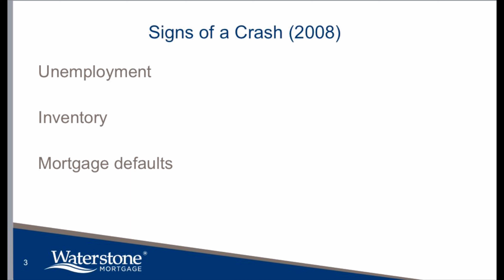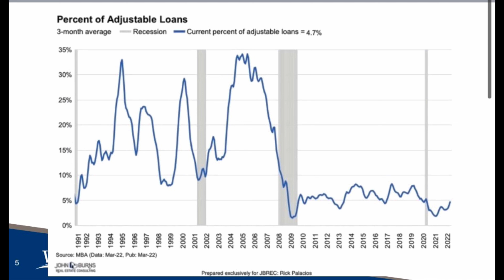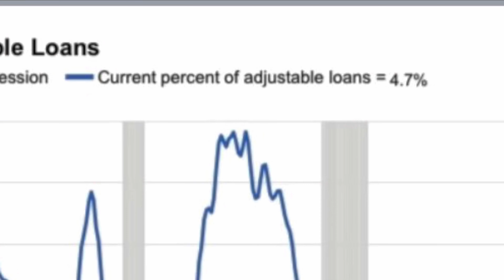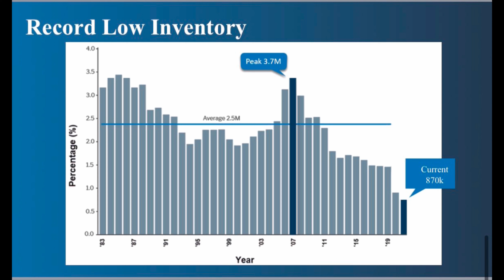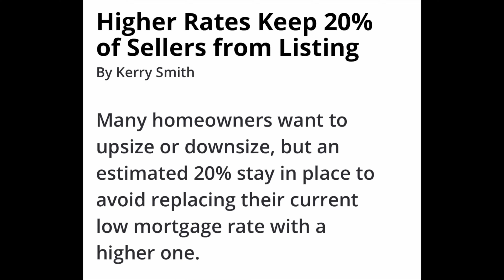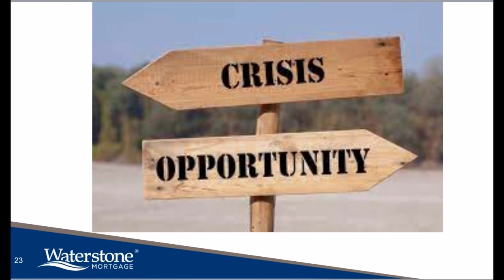Are We Headed For Another Real Estate Crash?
Andre discusses the power point shared by SE Regional VP of Waterstone Mortgage, Mike Smalley - regarding the difference between the current real estate market and the 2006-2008 market crash.